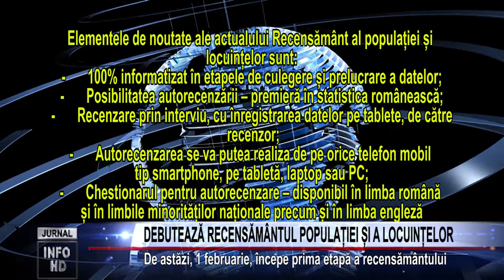DEBUTEAZĂ RECENSĂMÂNTUL POPULAȚIEI ȘI A LOCUINȚELOR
De astăzi, 1 februarie, începe prima etapă a recensământului